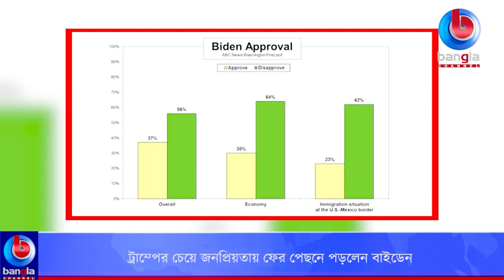ট্রাম্পের চেয়ে জনপ্রিয়তায় ফের পেছনে পড়লেন বাইডেন | Bangla Channel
🌟 বিস্তারিত: ট্রাম্পের চেয়ে জনপ্রিয়তায় ফের পেছনে পড়লেন বাইডেন

🌟  যোগাযোগের ঠিকানা:
Bangla Channel